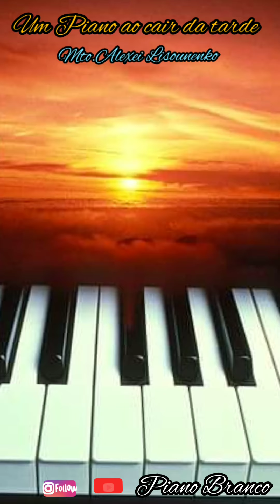Um Piano ao cair da tarde. A Piano in the evening. A composition by Master Alexei Lisounenko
Um Piano ao cair da tarde. Uma composição do Maestro Alexei Lisounenko.
A Piano in the evening.  A composition by Master Alexei Lisounenko